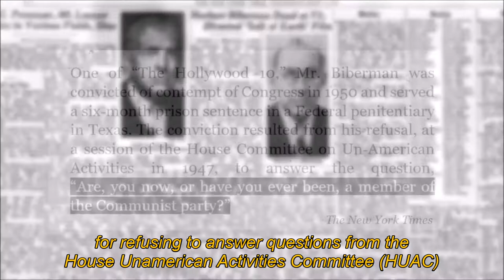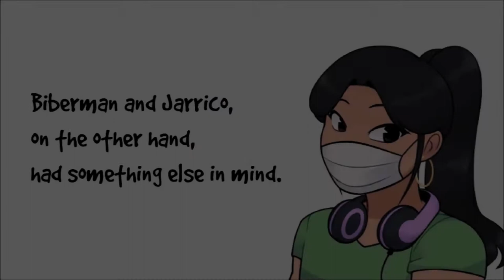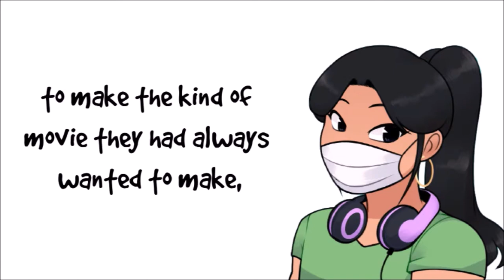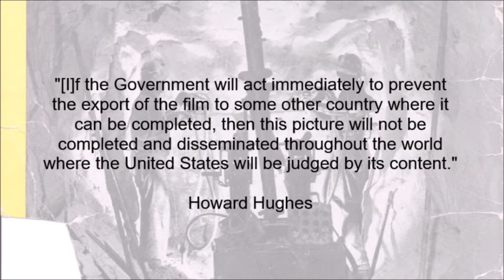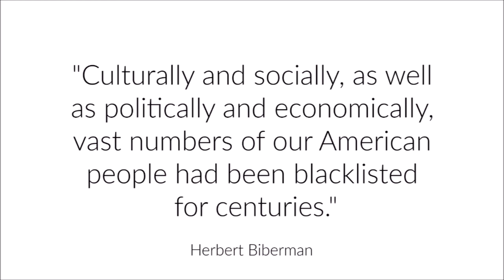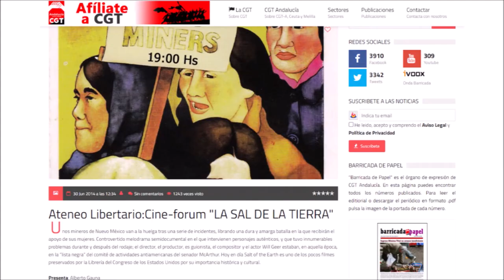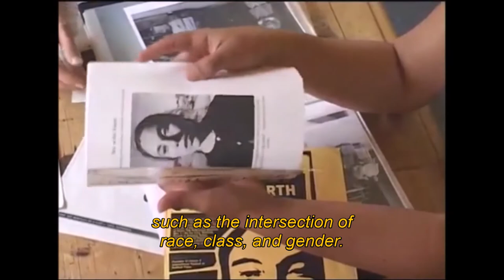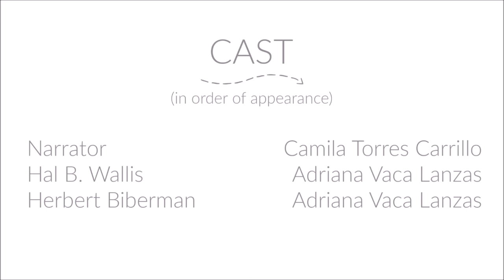The Political Impact of Salt of the Earth (1954)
Video essay completed in partial fulfillment of Prof. Christian Quendler's seminar "American Film, Media and Culture I: Mining Movies."
Summer Semester 2020/University of Innsbruck ▼▼▼

Sources

Films:
1. Salt of the Earth (1954)/Dir. Herbert Biberman.
2. Trumbo (1915)/Dir. Jay Roach.
5. One of the Hollywood Ten (2000)/Dir. Karl Francis
6. Harlan County, USA (1976)/Dir. Barbara Kopple.
7. Wall-E (2008)/Dir. Andrew Stanton.
8. Norma Rae (1979)/Dir. Martin Ritt.
12. West Side Story (1962)/Dir. Robert Wise. (María was Puerto Rican, not Mexican, but the brownface stands)
14. Anna and the King of Siam (1946)/ Dir. John Cromwell.

E. “Corrido del Empire Zinc”/Salt of the Earth

Works Consulted:
—“Ateneo Libertario: Cine-fórum ‘LA SAL DE LA TIERRA’.” CGT Andalucía, 30 June 2014. Accessed on 25 July 2020.
—Baker, Ellen R. On Strike and on Film: Mexican American Families and Blacklisted Filmmakers in Cold War America. University of North Carolina Press, 2007.
—Biberman, Herbert, director. Salt of the Earth. Independent Productions Corporation, 1954.
—Camila Renée. Question in Latinx Scholars Facebook Group (Private). Facebook, 27 May 2020, 14:55, Accessed on 25 July 2020.
—“Herbert Biberman Dead at 71; Directed ‘Salt o the Earth’ Film.” The New York Times, 1 July 1971. Accessed on 25 July 2020.
—Hockstader, Lee. “‘Salt of the Earth’ is back from the blacklist.” Los Angeles Time, 4 March 2003. Accessed on 25 July 2020.
—Kells, Michelle Hall. Salt of the Earth Recovery Project. Wordpress. saltoftheearthrecoveryproject.wordpress.com. Accessed on 25 July 2020.
—Michaud, Sandra. “Salt of the Earth Recovery Project.” The Grant County Beat, 12 August 2018. Accessed on 25 July 2020.
—Noakes, John A. “Official Frames in Social Movement Theory: The FBI, HUAC, and the Communist Threat in Hollywood” The Sociological Quarterly, vol. 41, no. 4, 2000, pp. 657-80. JSTOR,
—Walsh, Francis R. “The Films We Never Saw: American Movies View Organized Labor.” Labor History, vol. 27, no. 4, 1986, pp. 564-80.
—Whiteman, David. “Out of the Theaters and into the Streets: A Coalition Model of the Political Impact of Documentary Film and Video.” Political Communication, vol. 21, no. 1, pp. 51-69.